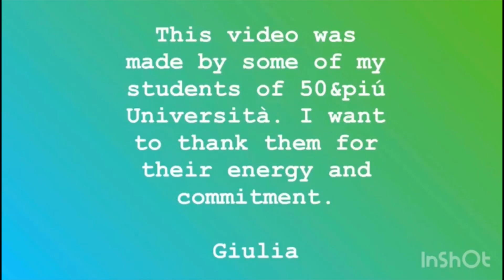DuringQuarantine...Gli iscritti ai corsi di Inglese 50&Più Università Lucca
Il video messaggio ( in inglese ) degli iscritti ai corsi di inglese di 50&Più Università.
Un modo per restare con tutti voi, continuando ad imparare ed investire bene il nostro nuovo tempo.
Una dimostrazione di affettuosa continuità che è la mission in ogni docente del nostro gruppo 50&Più. La creazione di un percorso formativo un umano di impareggiabile valore.